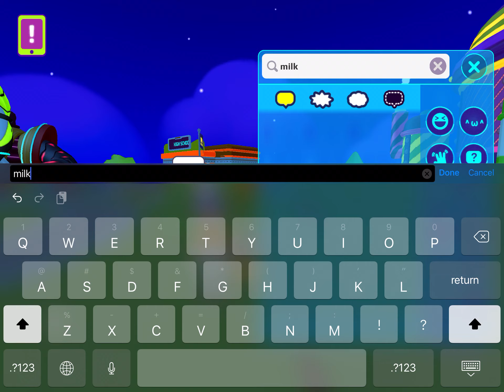PKXD Finally I have the Milk and BURGER!